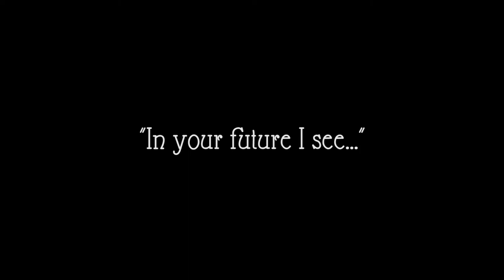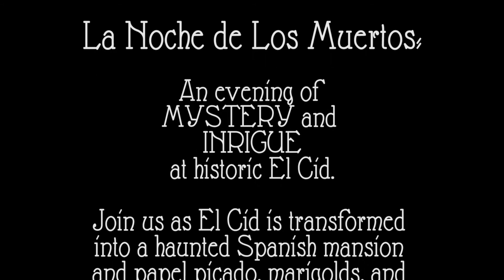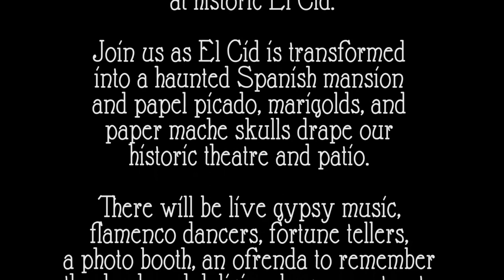La Noche De Los Muertos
La Noche de Los Muertos - an evening of mystery and intrigue at historic El Cid.

Join us as El Cid is transformed into a haunted Spanish mansion and papel picado, marigolds, and paper mache skulls drape our historic theatre and patio. There will be live gypsy music, flamenco dancers, fortune tellers, a photo booth, an ofrenda to remember the dead, and deliciously creepy treats from Chef Juvenal.

Early Bird Ticket Prices go up in a week so book your tickets now!

• Early Bird Ticket Price: $15
• VIP Ticket (includes access to VIP section with 2 hour open bar and tray passed appetizers): $85
• VIP Booth in Historic Theatre (includes 4 tickets, a 3 course meal for 4, and a fine bottle of Tequila with mixers): $400

Actors: Sheena Leigh Graves as The Ingenue, Olivia Negron as The Fortune Teller, Jessica Olsen as The Flower Seller, Brian Flaccus as the Dashing Young Man, and Chunk as Himself.  Score: Aaron Beaumont.  Shot and Edited by: Karin Lee Schneider.  Written and Produced by: Eden Malyn